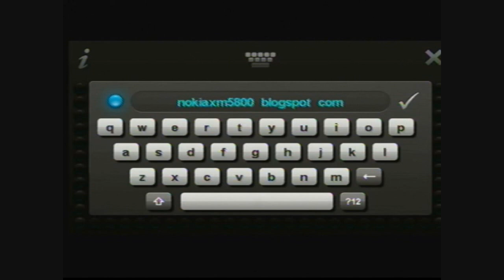Banner Display for Nokia 5800 & Nokia N97